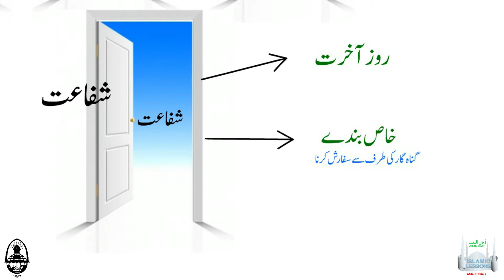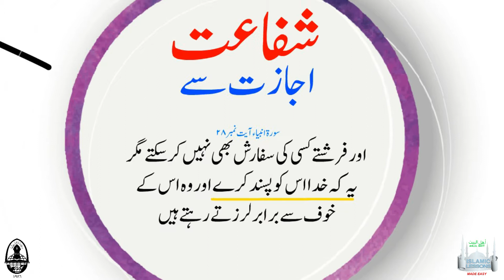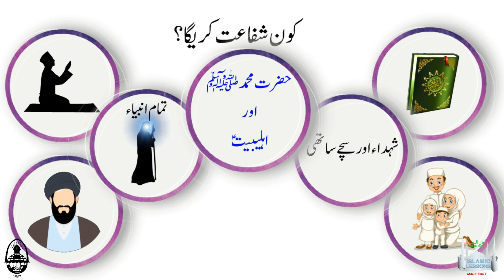AQAID | QAYAMAT | LESSON 12 | Qayamt me Kon Shifaat Karega ? | قیامت کے دن کون شفاعت کرےگا ؟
AQAID | QAYAMAT | LESSON 12
Qayamt me Kon Shifaat Karega ?   | قیامت کے دن کون شفاعت کرےگا ؟

Roz e mehshar kin logon ki shifaat hogi janiye is video me!